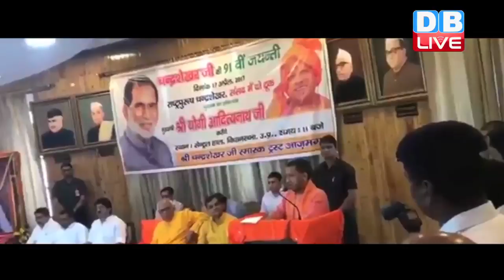BJP में शामिल हो सकते हैं राजा भैया | raja bhaiya may join BJP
सरकारी कार्यक्रमों के मंच पर एक ही पार्टी के दिग्गजों का जमावड़ा तो आम बात है...लेकिन अगर मंच पर चिरप्रतिद्वंद्धी एक साथ नजर आए तो जाहिर सी बात है निगाहें वहीं टिकेंगी...उत्तर प्रदेश में पूर्व प्रधानमंत्री चंद्रशेखर की जयंती पर भी ऐसा ही कुछ देखने को मिला...जो आने वाले समय में कई राजनीतिक अटकलों को हवा दे सकता है. दरअसल जब कार्यक्रम में योगी आदित्यनाथ और अखिलेश सरकार में कैबिनेट मंत्री रहे रघुराज प्रताप सिंह उर्फ राजा भैया को एक साथ मंच पर देखा गया...तो सियासी गलियारों में इसके अलग-अलग मायने निकलने शुरू हो गए...राजा भैया मंच पर योगी आदित्यनाथ के बिल्कुल बगल में ही बैठे थे...ऐसा माना जा रहा है कि अब उत्तर प्रदेश की राजनीति में सियासी समीकरण बदल सकते है...अब अटकलें तेज हैं कि राजा भैया जल्दी ही टीम योगी में शामिल हो सकते हैं. राजा भैया इससे पहले भी निर्दलीय विधायक होने के बावजूद भी कई सरकारों में मंत्री पद पर संभाल चुके हैं. आपको बता दें कि विधानसभा चुनाव में बीजेपी की तरफ से पूर्ण मुख्यमंत्री कल्याण सिंह ने उनके खिलाफ प्रचार किया था